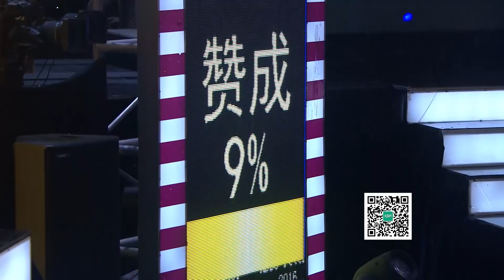【精选】高管女友太女王，喝令男友当家庭煮夫，扬言要养小白脸。懦弱男想打拼，弱势恳求气得嘉宾跳起来！涂磊：确定你是男人吗？【重庆卫视《大声说出来》】